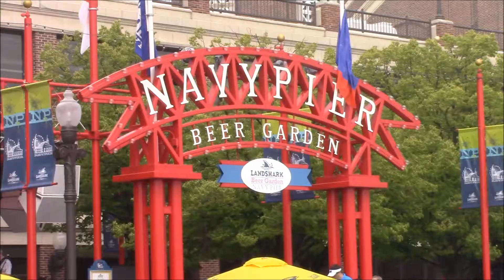Chicago, Illinois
Chicago, klasické americké město. Určitě stojí za vidění Grant park a Willis Tower - 2 největší mrakodrap v USA. Pozor na počasí, časté mlhy a déšť.